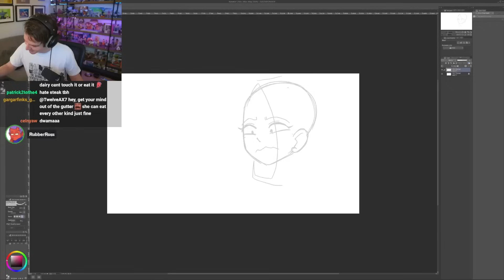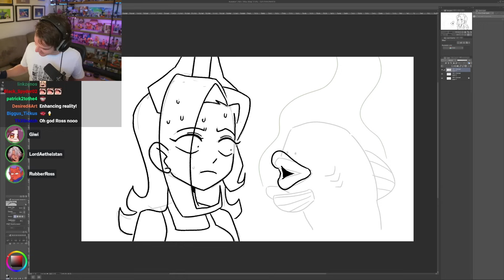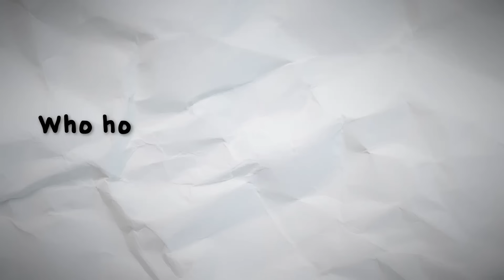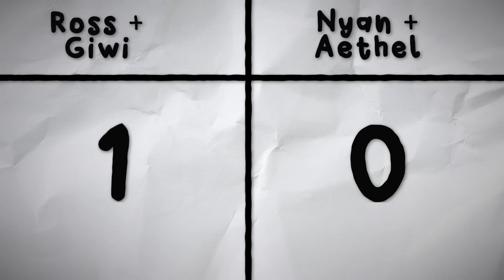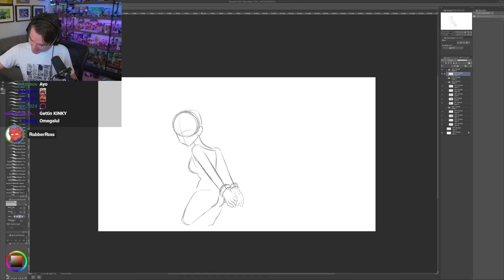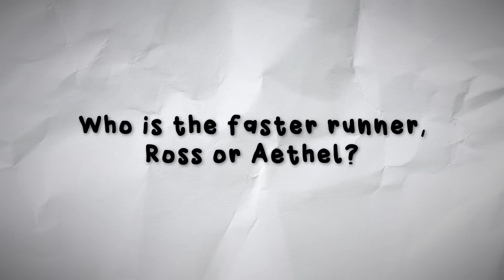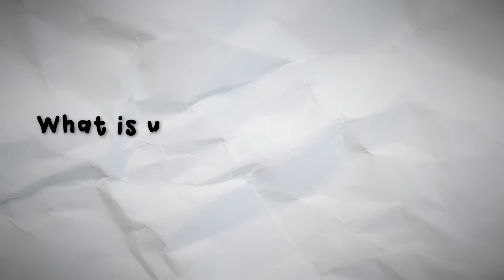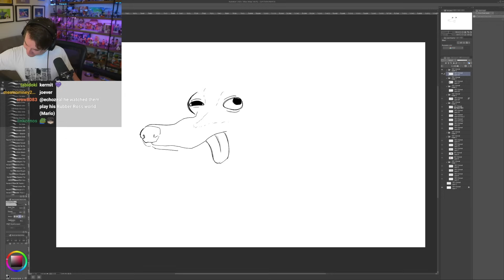Newlyweds Game VS.. But we draw our answers. (ft. Nyanners + Aethel)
In this video me and my girlfriend Giwi put our relationship knowledge to the test by challenging Nyanners and Lord Aethelstan to "The Newlyweds Game". We must both draw our answers to each question, who ever gets the most points, wins!